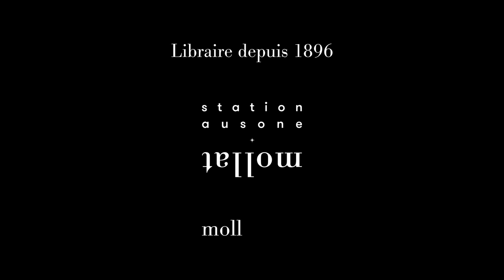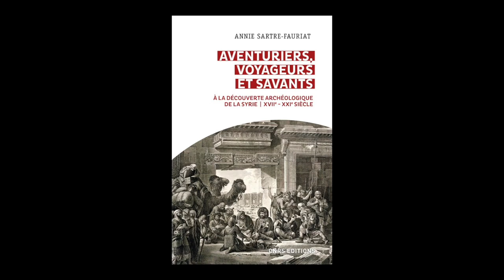Annie Sartre-Fauriat - Aventuriers, voyageurs et savants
A l'occasion du 24e Rendez-vous de l'Histoire de Blois, Annie Sartre-Fauriat vous présente son ouvrage "Aventuriers, voyageurs et savants : à la découverte archéologique de la Syrie : XVIIe-XXIe siècle" aux éditions CNRS.